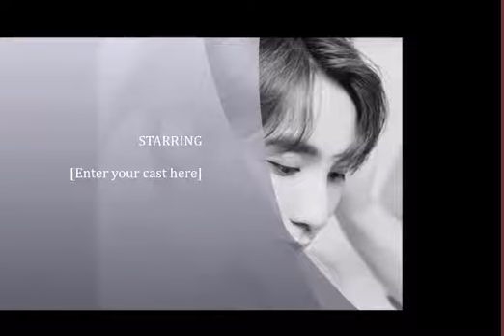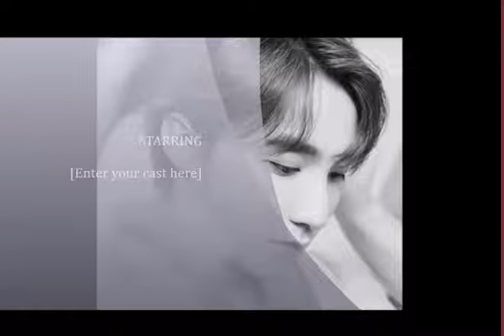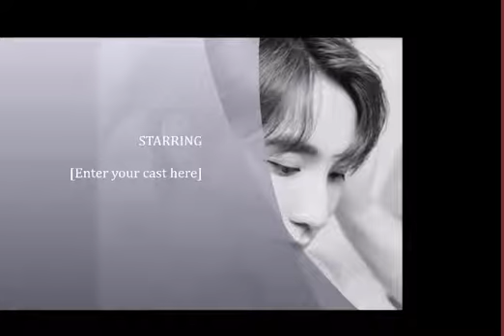Tin tức sao // Sơn Tùng M-TP đạt kỷ lục mới khiến fan hâm mộ nức lòng